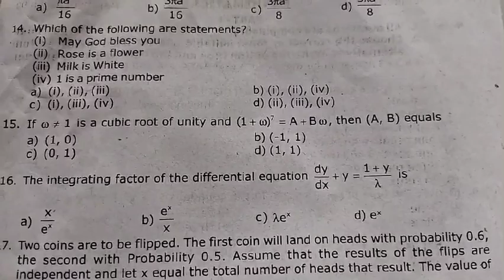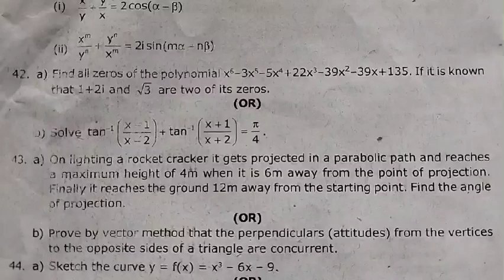12 std Maths second revision question/12 std second revision test -2023/12 std Maths question